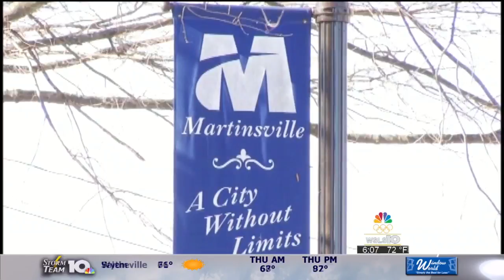What's News Today: July 14, 2016